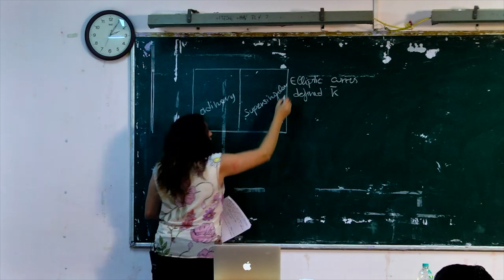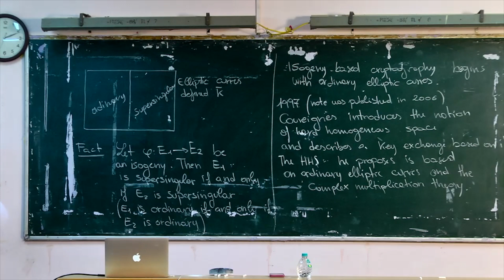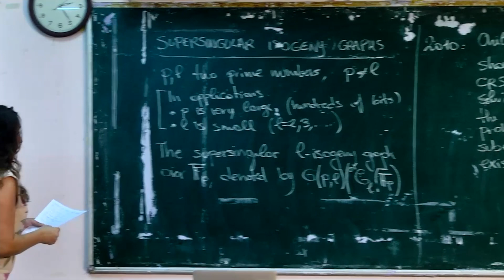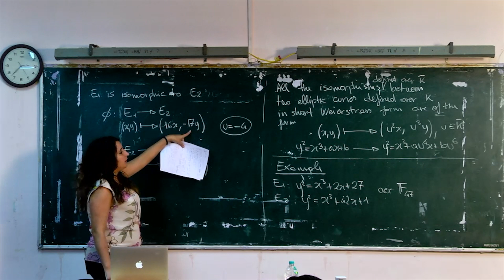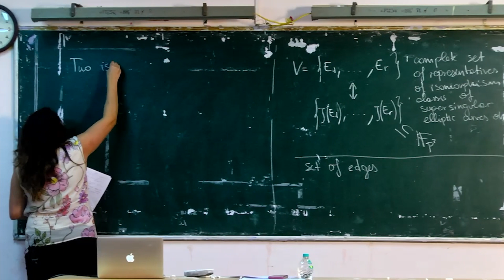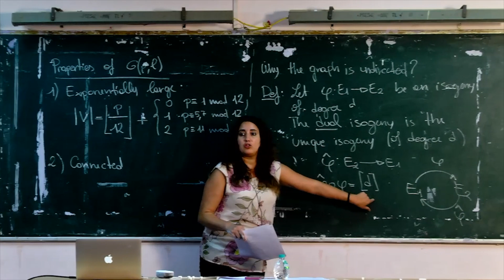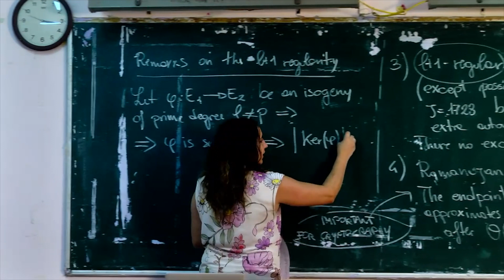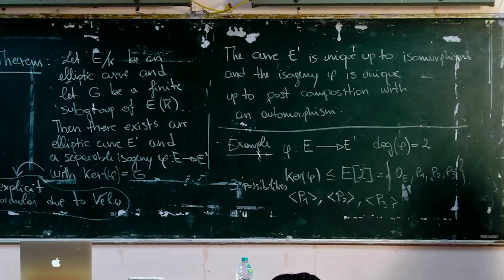"Isogeny-Based Post-Quantum Cryptography" by Prof. Annamaria Iezzi (Part. 3/4)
This course was given in the framework of the CIMPA School at Pondicherry University (India) from December 11 to 21, 2023.

Abstract: Isogeny-based cryptography is a young and very active subfield of post-quantum cryptography based on the mathematical problem of constructing an isogeny, i.e. a well-behaved map, between two given elliptic curves over finite fields. Since 1997 and especially in the past 10-15 years, several schemes based on isogenies have been proposed, mostly in the context of post-quantum key exchange and post-quantum digital signatures. In this course, after reviewing the mathematical and cryptographic setting, we will describe some of the most promising isogeny-based protocols and we will discuss some open problems related to the field.

☝️ Annamaria Iezzi is professor at the Université Grenoble Alpes, France.